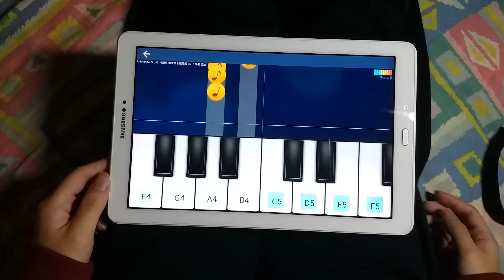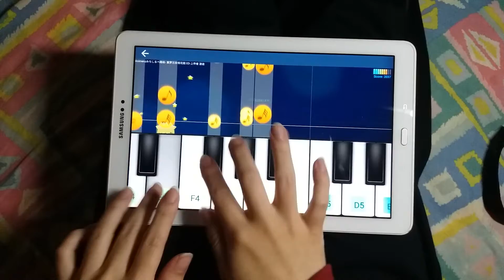27-12-2021 Michishirube - Violet Evergarden - Perfect Piano Survival Mode